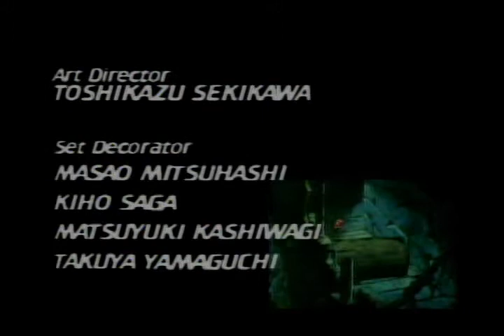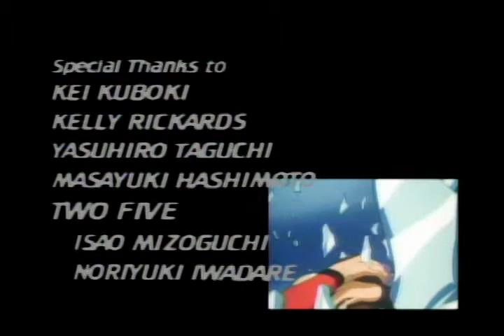Triad Stone (LaserActive) gameplay 09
Gameplay of Triad Stone, a laserdisc game by Data East from 1985 released in 1994 for the Pioneer LaserActive home system. Runs on Sega pack hardware. Part 9 of the gameplay.